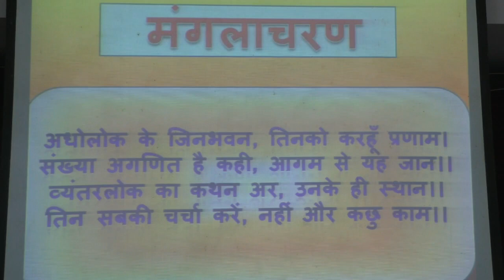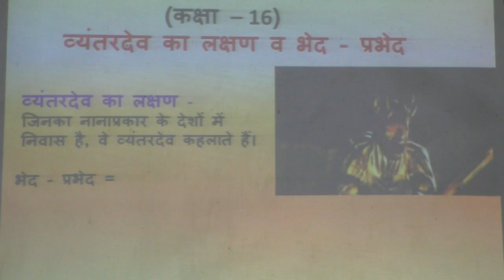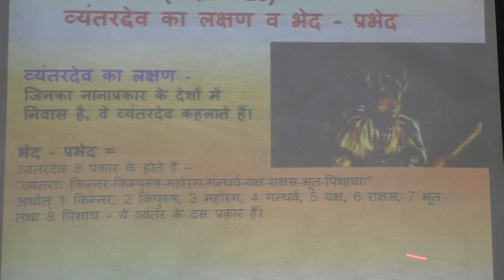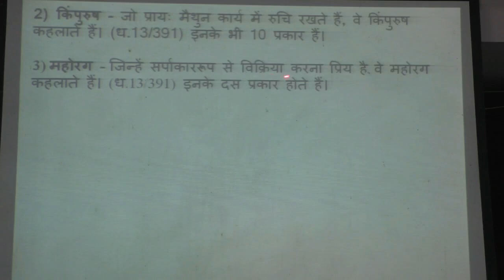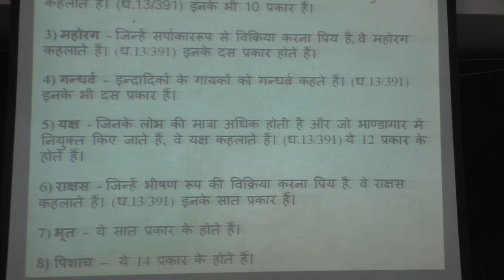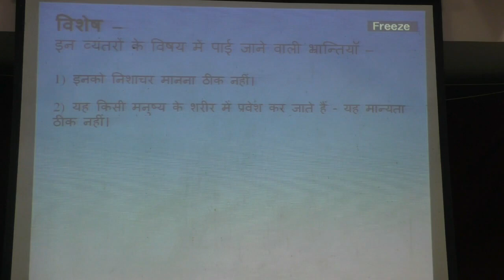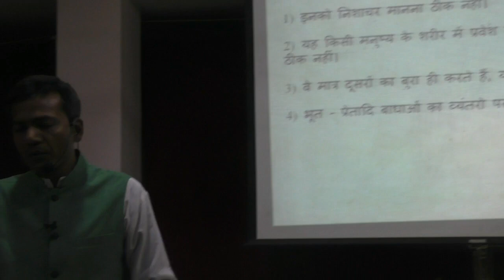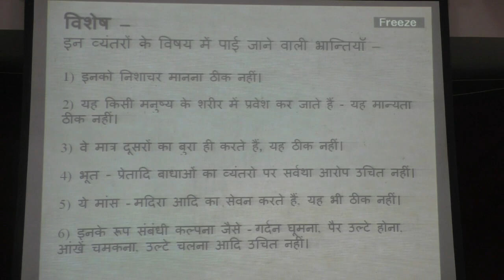व्यन्तरलोक, कक्षा - 16 (व्यन्तरदेव का लक्षण और भेद-प्रभेद)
प्रवक्ता :- डॉ. प्रवीणकुमार जैन शास्त्री

*विशेष -* इस कक्षा - 16 में *व्यन्तरदेवों संबंधी चर्चा* का शुभारंभ हुआ है।
     इसमें *व्यंतर का लक्षण व उसके भेद-प्रभेदों* की चर्चा है।
      साथ ही इसमें व्यन्तरों संबंधी अनेकविध *प्रचलित मान्यताओं का निराकरण* भी होगा।